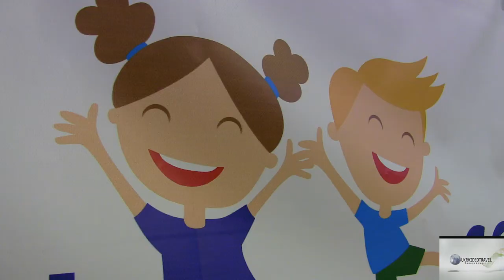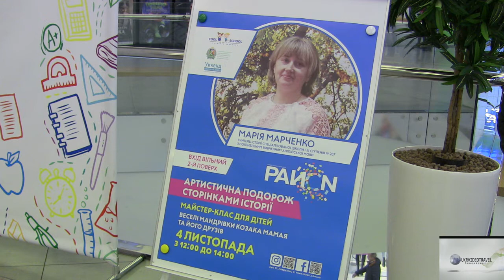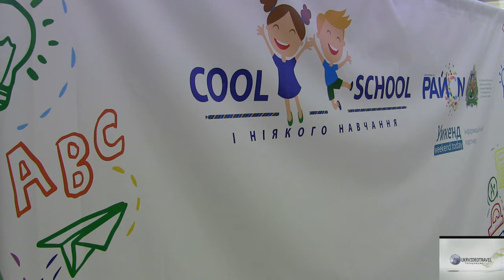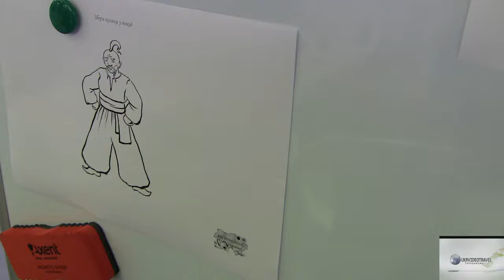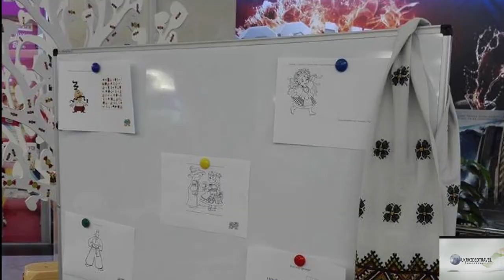Проект «Cool School! І ніякого навчання» у ТРЦ «РайON»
До сучасного торговельно-розважального центру – за знаннями, які не отримаєш у звичайній середній школі! Виявляється, у нашому житті і таке трапляється. У ТРЦ «РайON», на столичній Троєщині четвертого листопада відбувся запуск нового соціально-освітнього проекту для дітей «Cool School! І ніякого навчання». Його мета  досить  шляхетна і, водночас, зрозуміла всім : як казав свого часу великий педагог Сухомлинський, «…треба сіяти розумне, добре, вічне!» І не десь там, а саме у головах і душах підростаючого покоління. Організатори цієї події, зі свого боку, доповнили гасло класика  суттєвим уточненням : «Сучасних дітей треба також мотивувати і розвивати поза межами шкільної програми!» Учні навколишніх шкіл, які (хтось – вперше, а хтось уже й не вперше) заітали минулої суботи до дитячого простору  ТРЦ «РайON», поверталися додому буквально переповненими позитивними емоціями. Та й їхні батьки оцінюють  цей нестандартний урок на дванадцять із плюсом!
Адже його організатори залучили до спілкування із школярами найкреативніших педагогів столиці. Цього разу вони нестандартно розказували підростаючому поколінню ким насправді були наші прадіди-козаки? Втім, є одна суттєва деталь : робили це вчителі не з допомогою шкільної дошки або підручників, а користуючись олівцями, пензликами і фарбами, які одразу ж передали у руки допитливих хлопчиків і дівчаток… А ті одразу ж почали малювати історію стародавньої України. Журналісти, запрошені на цей прес - івент, занотували у своїх блокнотах : ідея організаторів проекту для дітей «Cool School! І ніякого навчання» ПРАЦЮЄ! І це – чудово. Як це було на практиці і що буде далі? У пості про це не будемо свідомо. Краще подивіться спеціальний репортаж на каналі Ukrvideotravel. Лише не забувайте про наше традиційне прохання, друзі! Адже ми працюємо для того, щоб і ви знали, що цікавого відбувається у навколишньому світі!
CoolSchool!Ініякогонавчання
ТРЦ«РайON»
#«РайON»